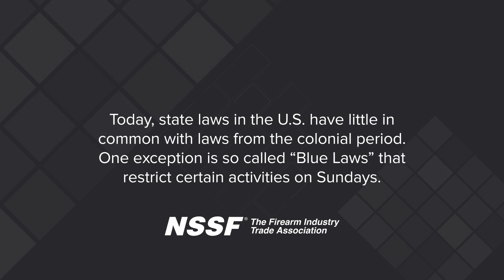Sunday Hunting: Pennsylvanians Hunt on Sunday for the First Time in Memory | NSSF News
Pennsylvanians hunted on Sunday for the first time in memory, thanks to the work of NSSF and the Sunday Hunting Coalition.

In 2019 the Pennsylvania legislature passed legislation that allowed for Sunday hunting in the Keystone State for the first time in more than 100 years, a milestone achievement for which NSSF and the Sunday Hunting Coalition fought to open.

“This simple act removes the barrier to many to enjoy and pass along to the next generation of conservationist-hunters the respect for sustainable wildlife and the hunting traditions for which Pennsylvania is proud. This is a tectonic shift in policy and one that will benefit Pennsylvania’s conservation, growth in outdoor recreation and economic impact.” ~Lawrence G. Keane